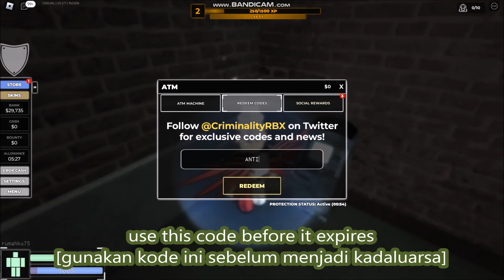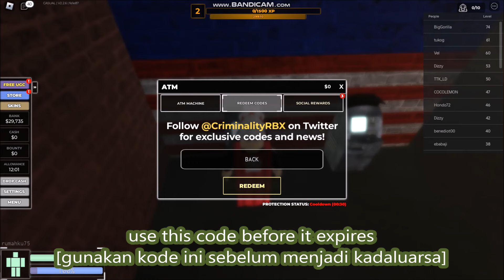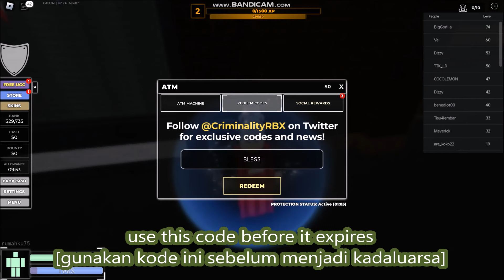*NEW CODES 3 August 2024* [2x + CODE] Criminality ROBLOX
Criminality
- NEW CODES
- ALL CODES
-  3 August 2024